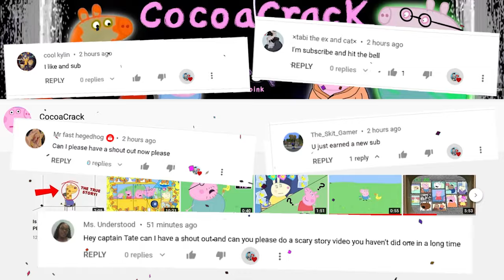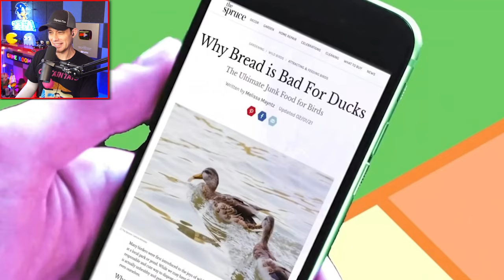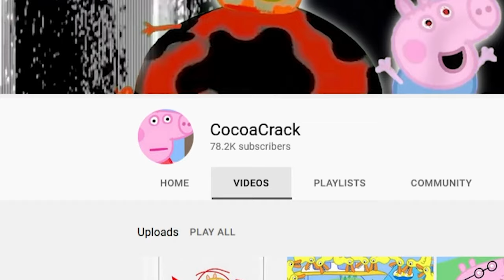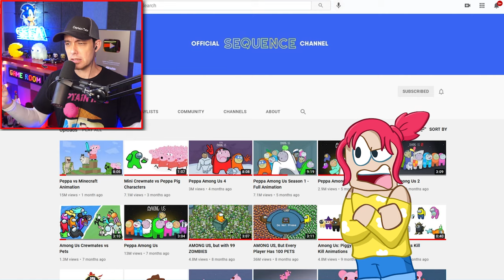Peppa & The Evil Ducks! - Funny Animation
Peppa Feeds the Ducks